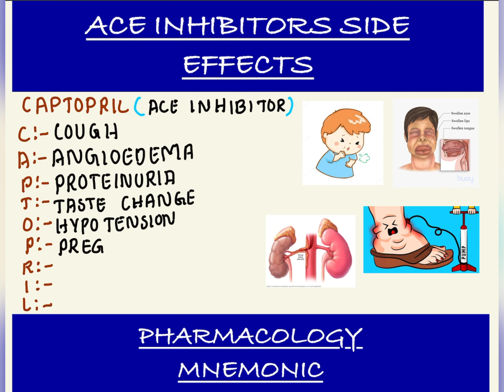ACE inhibitors Side effects,,,,, Pharmacology mnemonic.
Daily Doctor